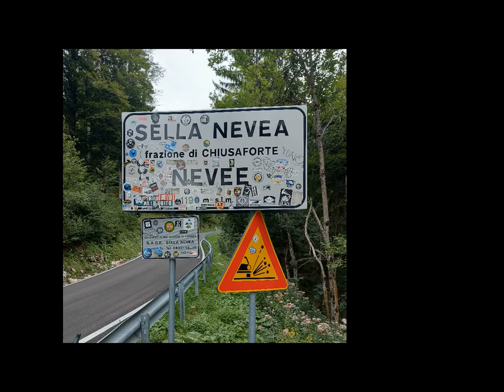Kranjska Gora in Sella Nevea